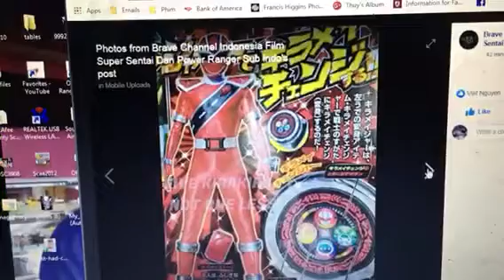December 21 2019 all kirameiger part 14f Fred feild